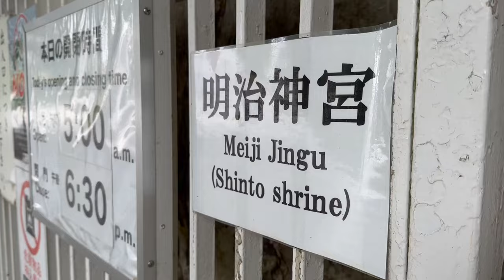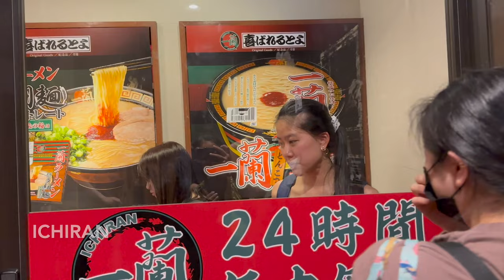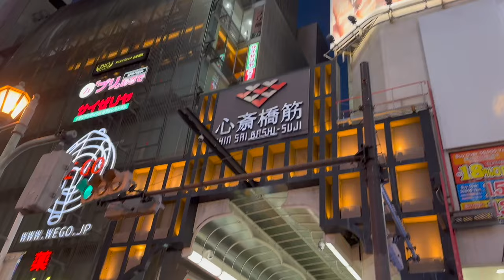Japan | June 2023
The one where they travel four cities in four days making nonstop memories.

Tokyo Nights by Digital Farm Animals, Shaun Frank, and Dragonette
Lost in Japan by Shawn Mendes, Zedd Remix